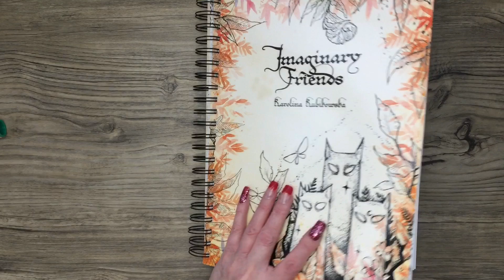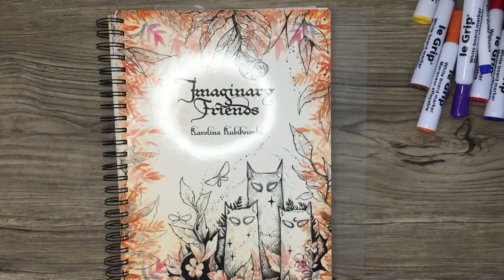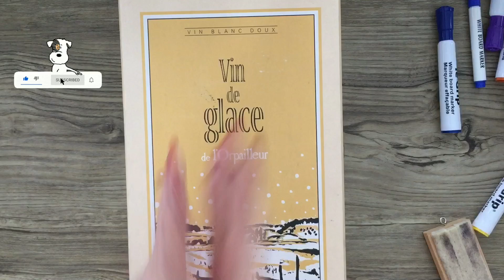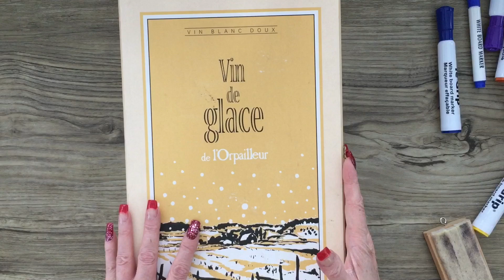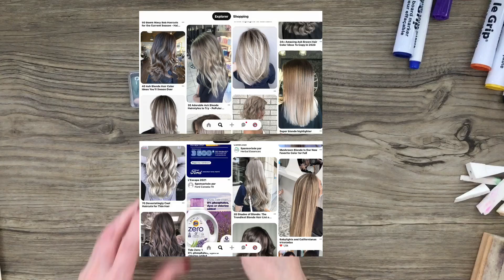[Tutoriel] Comment DÉBUTER un coloriage ❣️pour adultes❣️Vol 1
Comment débuter un coloriage, comment trouver l’inspiration, je vais vous donner pleins d’adtuces, la suite … volume 2

Si vous aimez le coloriage pour adultes, l’art thérapie, les loisirs créatif ou le coloriage anti-stress, cette vidéo est pour vous!

💋 Merci beaucoup pour vos commentaires et vos encouragements 💋

Chapitres
0:00 Intro
0:54 Matériels
1:59 Tutoriel

🤗 *Si vous avez le goût de d’encourager la chaîne de Simone Colore, je vous présente mes Wishlist CA et FR❣️ Un énorme merci à l’avance, pour vos encouragements 🥳

 *Ouvre ton Amazon avec un de mes liens, et go … magasinage !  Tu vas ainsi supporter ma chaîne ❣️

ICI, les liens D’🇨🇦 et D’🇫🇷
Il n’y a AUCUN FRAIS
supplémentaire pour vous 😉

🇨🇦 AMAZON.CA:

🇨🇦Crayons Derwent DRAWING, 24 unités

🇨🇦Crayons Derwent LightFast, 12 unités

🇨🇦Crayons DERWENT COLOURSOFT, 72 unités

🇫🇷 AMAZON.FR :

🇫🇷Crayons à colorier DERWENT DRAWING, 24 unités

🌸Wishlist Amazon FR

Bon coloriage 🤗